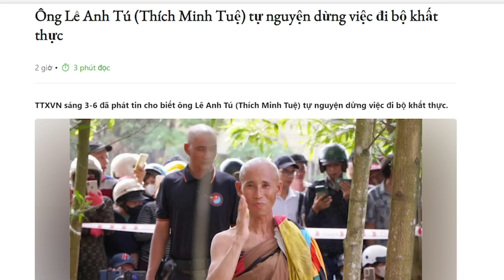Ý đồ của Tô: Khống chế Tổng, kiểm soát Trung ương Đảng!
Có lẽ thời của Tô Lâm làm Chủ tịch nước, ghế Chủ tịch nước sẽ không còn là “hữu danh vô thực” nữa. Ý đồ của Tô Lâm là ìa người vào Ban bí thư để kiểm soát phe lò của Tổng bí thư. Chiếm lấy ghế Bộ trưởng Bộ Công an cho đàn em Hưng Yên để mạnh tay quẳng những kẻ không phục vào lò. Vừa khống chế Tổng bí thư, vừa khống chế cả Trung ương Đảng, đấy là ý tồ của Tô Lâm và hiện nay Tô Lâm đang từng bước thực hiện nó.